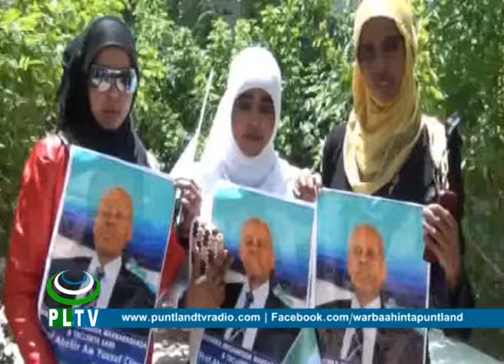Wasiirka Waxbarashada PL ayaa loogu soo dhaweeyey Garoowe